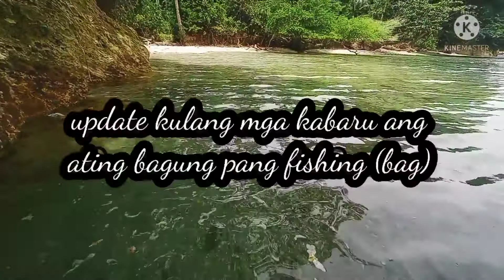UNBOXING--OCEAN PACK ,WATER PROF,BAG,For fishing,SORSOGON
UNBOXING,OCEAN,PACK